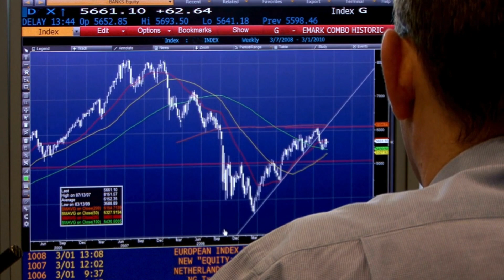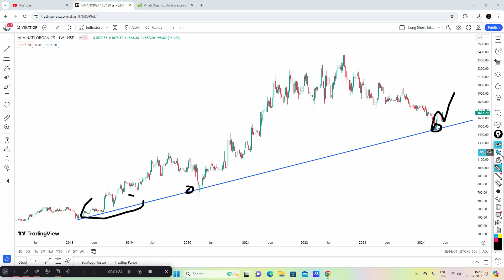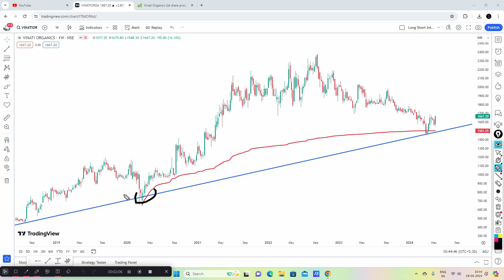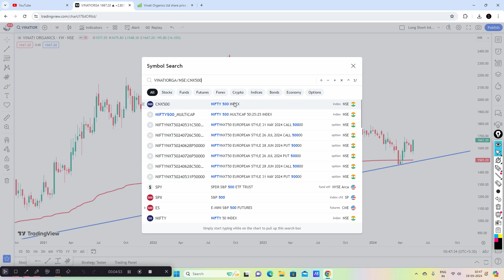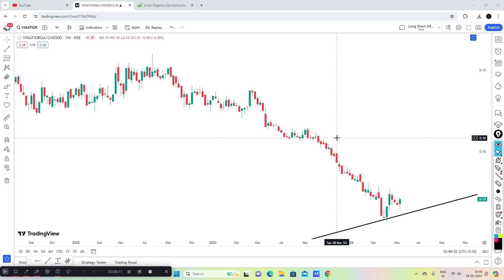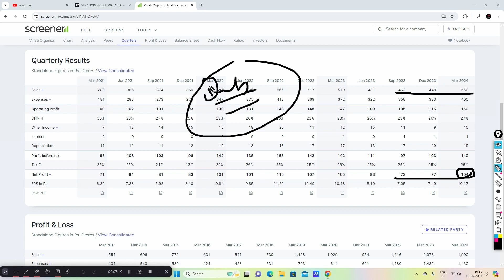Chart Of The Week !! 19 May 2024 !! Multiyear Support !!